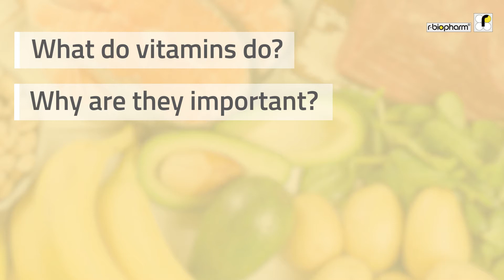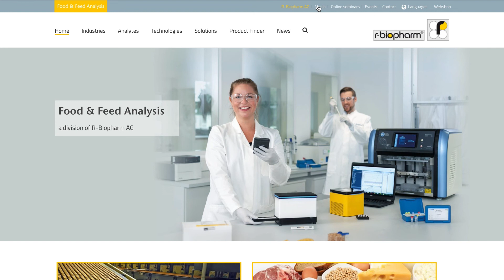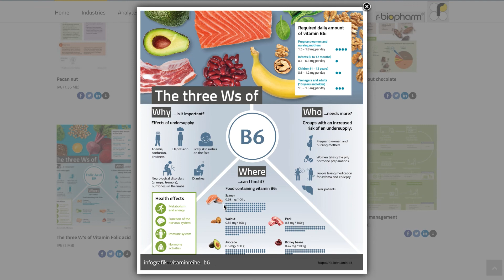Vitamin B6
Vitamin B6, also named Pyridoxine, is the first vitamin we would like to introduce you in our vitamin series. In this video, by Ronald Niemeijer, you can learn more about the importance of this vitamin, food products that contain vitamin B6 and the risk of a vitamin deficiency.